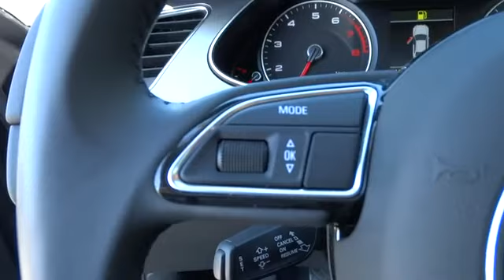2013 Audi A4 Los Angeles, West Covina, Pomona, Ontario, Glendora, CA P2932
2013 Audi A4  - Stock#: P2932 - VIN#: WAUHFAFL9DN008774

Penske Audi
2016 East Garvey Avenue South

THIS 6 SPEED AUDI IS FULLY LOADED WITH OUR PREMIUM PLUS PACKAGE INCLUDING NAVIGATION, BLUETOOTH TECHNOLOGY, SPORT PACKAGE, REARVIEW CAMERA, AND AUDI CONNECT!!! (Audi Parking System Plus w/Rearview Camera), Convenience Package, Lighting Package, Premium Plus Package (3-Zone Climate Control and Auto-Dimming Interior Mirror w/Digital Compass), Sport Interior Package (3-Spoke Multifunction Sport Steering Wheel and Sport Suspension Calibration), Audi Certified, quattro, Black w/Leather Seating Surfaces, ABS brakes, Alloy wheels, BANG & OLUFSEN, Electronic Stability Control, Heated door mirrors, Illuminated entry, Low tire pressure warning, Power moonroof, Remote keyless entry, and Traction control. We are a proud member of the well-respected Penske organization whose name has been serving local communities worldwide with mutual respect and award-winning service for many years. Combine Penske with Audi's prestigious, high-performance vehicles and you have the ultimate dealership to purchase or lease your next vehicle. How stimulating is the awe-inspiring performance of this voluptuous 2013 Audi A4? Audi Certified Pre-Owned means you not only get the reassurance of up to a 6yr/100,000 mile limited warranty, but also a 300+point inspection/reconditioning, 24/7 roadside assistance, trip-interruption services, complimentary service loaner, and a complete CARFAX vehicle history report. This is an outstanding one-owner A4 and it's ready for you to take home today. No sordid history on this one-owner gem. to view a Free Price Check! We are completing the most comprehensive inspection in the industry on this pre-owned Audi to ensure it meets our high standards as an Audi Certified pre-owned vehicle.  Please call for an appointment to see the vehicle once the certification process is complete, you won't be disappointed at Penske Audi West Covina!